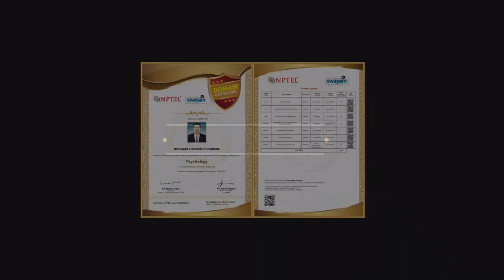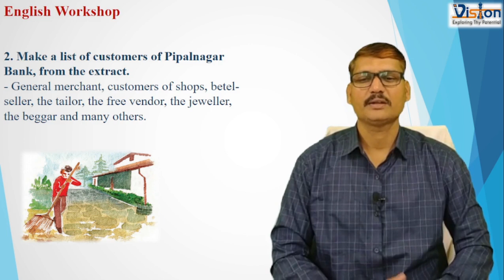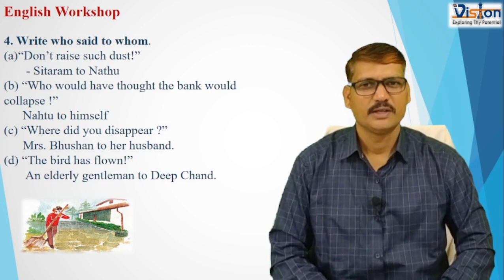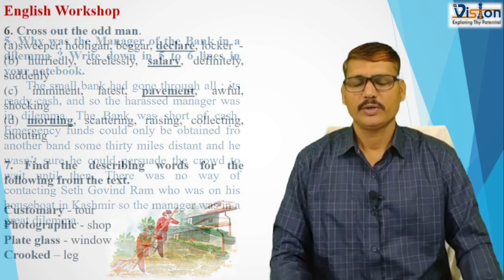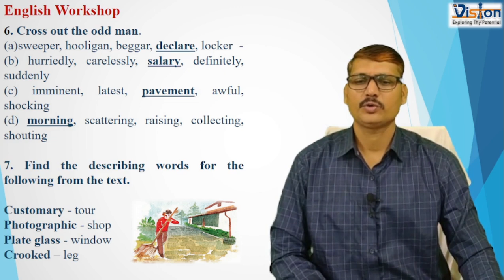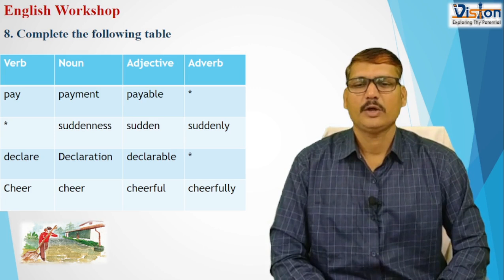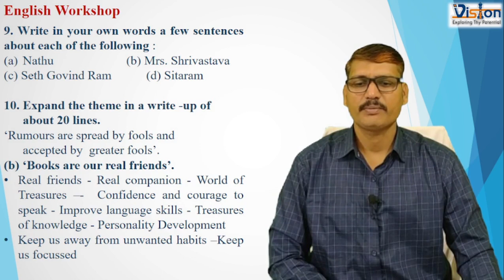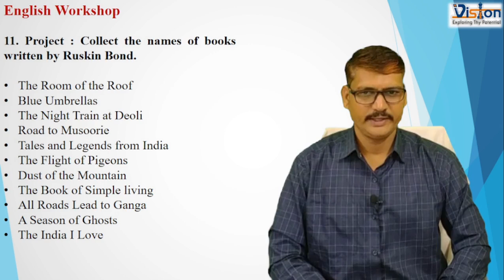10th 2.2 The Boy Who Broke The Bank Part-4 English Workshop By- Bhaskar S. K. Sir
10th class 2.2 The Boy Who Broke the Bank part-4 English Workshop.
By watching this video you can understand all the activities, which are given under the English workshop section.